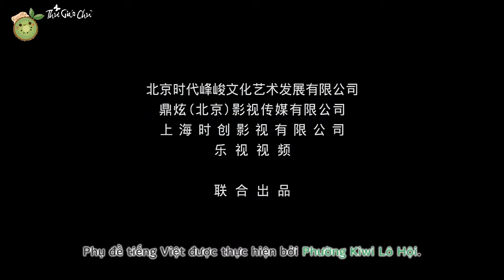[Trailer 4] Mật mã siêu thiếu niên - TFBOYS | IAmShinSeKi BGM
Vid gốc: Kiwi Lô Hội
Tôi cảm thấy kích thích với cái BGM này quá các má ạ =))))))))))))